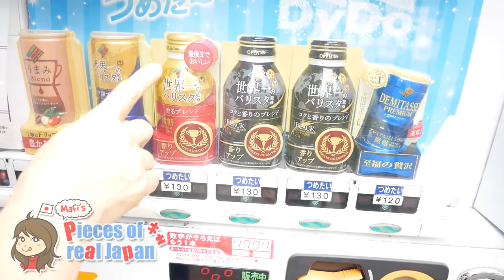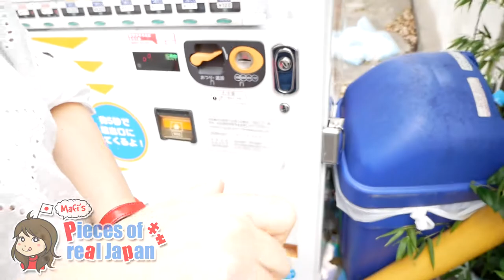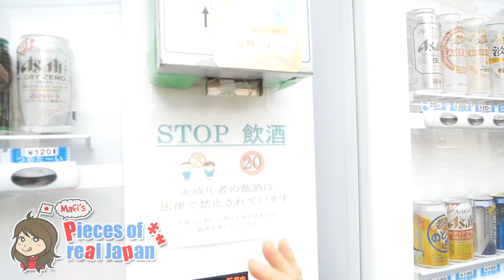Japanese vending machines- Coffe coffee coffee coffee coffee!!!!!-by Mafi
Hi everyone in the world! My name is Mafi.
I’m from Kobe, Japan!
I’m clumsy, a bit strange and sometimes my English doesn’t make sense.
But I got a lot of passion and curiosity to show people in the world the beauty of Japan!!
There will be a lot more to come! And come to Japan!! ;)